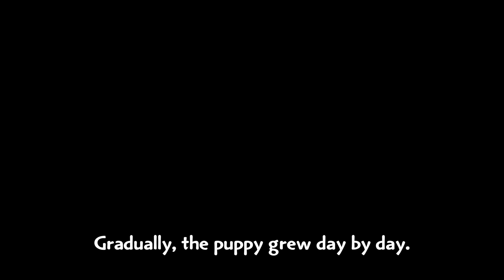A sudden guest arrived at the woman's doorstep, and she exclaimed that it was a gift from heaven.